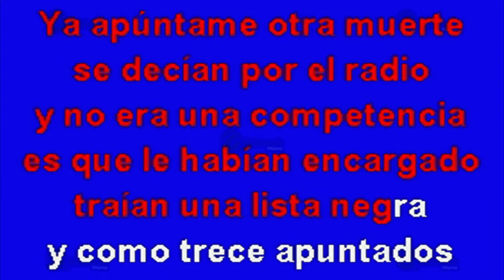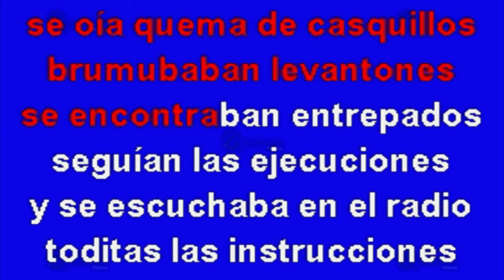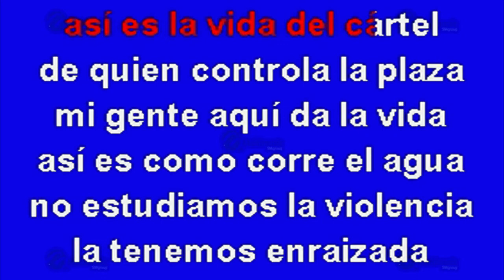MULTIKARAOKE - Lista Negra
Melodía: Lista Negra
Sólo como referencia, fue éxito de: Larry Hernandez
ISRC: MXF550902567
CLAVE: OKE-0348
Copyright: Multimusic S. A. de C. V.